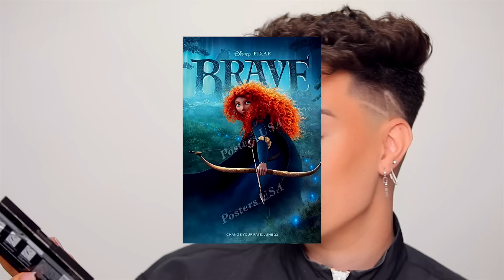Full Face Of WORST RATED Makeup Products!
HI SISTERS! In today's video, I decided to try out a full face using only the WORST RATED makeup products! Most of them lived up to their awful ratings but a few of them surprised me!

SNAPCHAT » jamescharless
TIKTOK » jamescharles